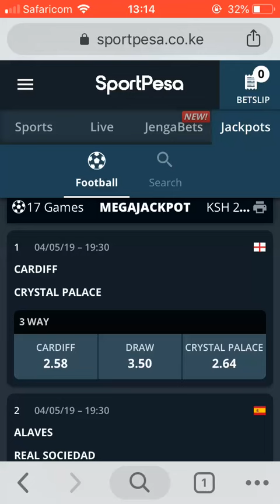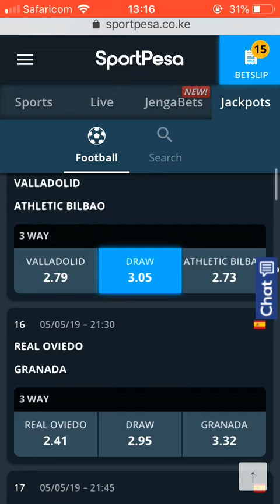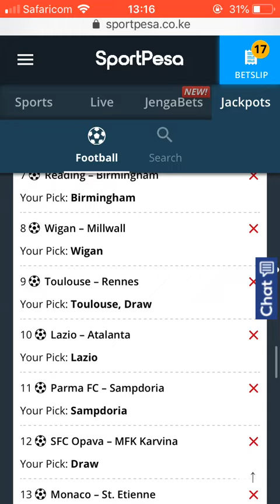Megajackpot Dailylive Football makingmoneydaily Amazon Dropshipping Luxury money premierlegaue bet